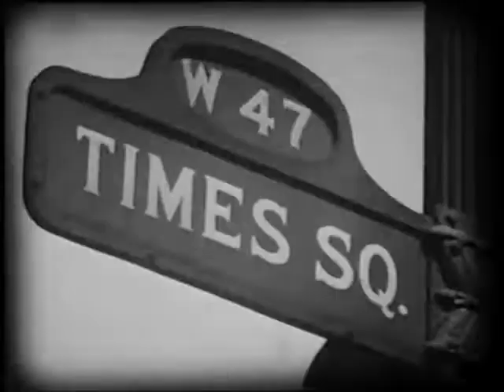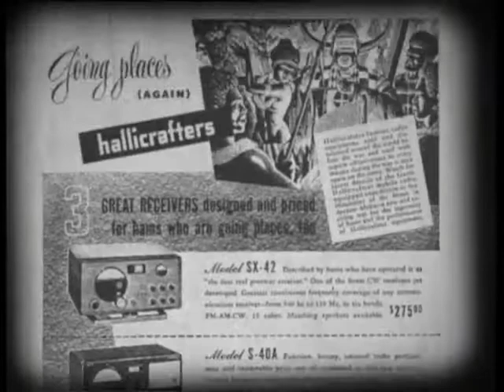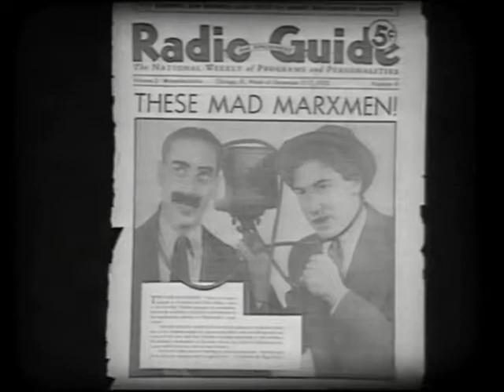'Fun' from Radioplay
A film mad for Radioplay by Flywheel Productions. Featuring Ed Gaughan and Directed by Wes Williams